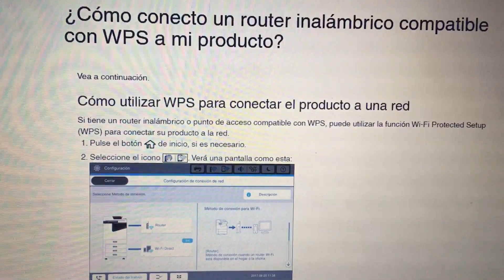¿Cómo conectó un Router inalámbrico con WPS?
¿Cómo conecto un router inalámbrico compatible con WPS a mi producto?
Cómo utilizar WPS para conectar el producto a una
Si tiene un router inalámbrico o punto de acceso compatible con WPS, puede utilizar la función WiFi Protected Setup (WPS) para conectar su producto a la red.
1-Pulse el botóninicio, si es necesario.
2-Seleccione el icono . Verá una pantalla como esta
3-Seleccione Router.
4-Seleccione Iniciar configuración.
5-Seleccione Config. WiFi.
6-Seleccione Configuración del botón de comando (WPS).
Siga las instrucciones que aparecen en la pantallaLCD para finalizar la configuración de WPS.
Pulse el botón de inicio para salir del menú. Verá el icono en la pantalla LCD y podrá conectar su producto directamente a su computadora o dispositivo y luego imprimir. Si va a imprimir desde una computadora, asegúrese de que haya instalado el software de red de la página web de Epson.
Nota: Si aún no ve el icono , repita estos pasos para intentar otra vez.